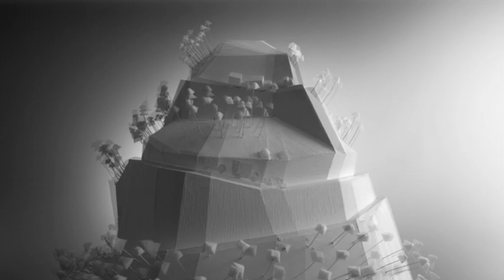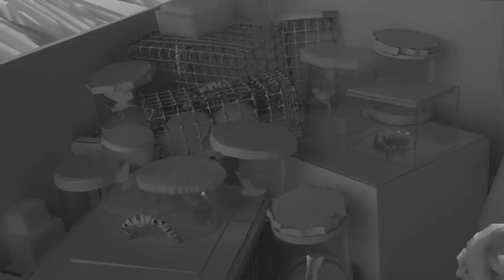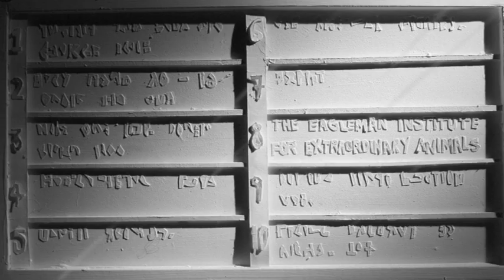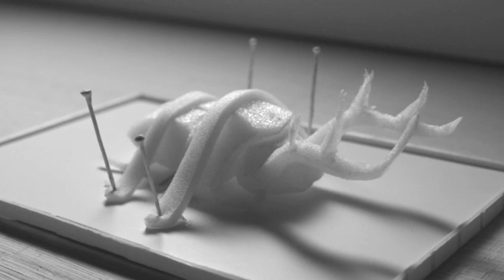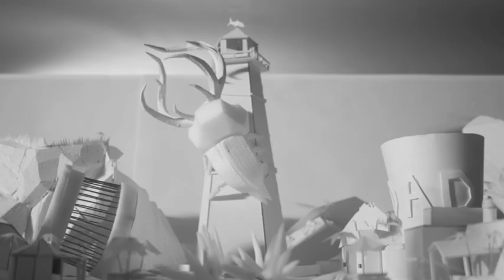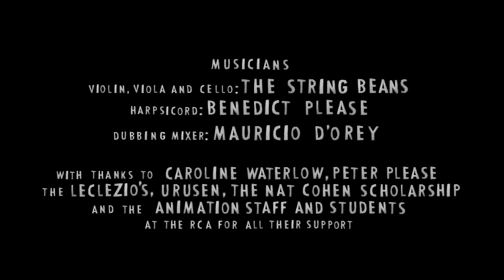The Eagleman Stag | Future Shorts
The Eagleman Stag

Dir: Michael Please / UK / 2010

Peter's life has been spent in both fascination and fear of his quickening perception of time with age. As he nears the end of his days, his interest turns to obsession and he undertakes progressively extreme measures to control and counter times increasing pace. Peter also discovers that if you repeat the word 'fly' for long enough it sounds like you're saying 'life'. This is of no real help to him. His answers lie in the brain of a beetle.

Distributed by Future Shorts

Winner of the Best Short Animation at BAFTA, and the Special Jury Prize at SXSW.

CREDITS:

A FILM BY: MikeyPlease.co.uk
MUSIC COMPOSITION: Benedict Please (TheBookshopBand.bandcamp.com/)
SOUND DESIGN: Benedict Please
DUBBING MIXER: MauricioDOrey.com
PETER EAGLEMAN DavidCann.co.uk
PHILIP Tony Guilfoyle
set design & model making:
Mikey Please, AmerInCamera.co.uk, DanOjari.com, Gemma Taylor, Laura Bateman, SeanRobertHogan.com, Steve Hutton, John Wilkinson, Rebecca Fox, TD Van Der Beek, Jessie baker
PRODUCED @ The Royal College of Art

- If Peter could be anything, he'd probably be a beetle -
The 2011 BAFTA award winning short film from Mikey Please.
For full festival and awards info visit TheEaglemanStag.com
Support the new film IndieGoGo.com/MartynMyller